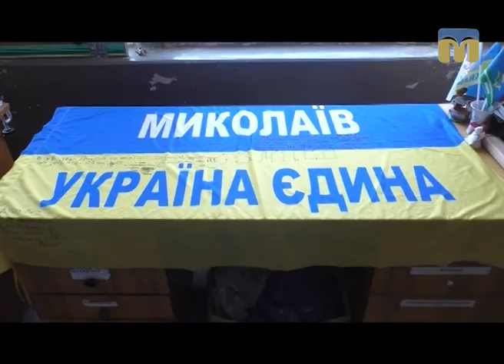Новий День. Рубрика - "Актуальний сюжет"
Про волонтерську допомогу миколаївців воїнам АТО.

Автор - Вікторія Андрушків